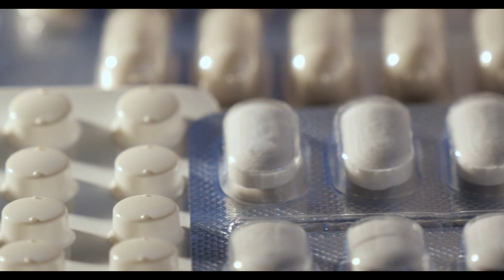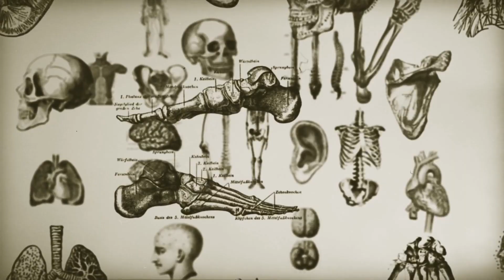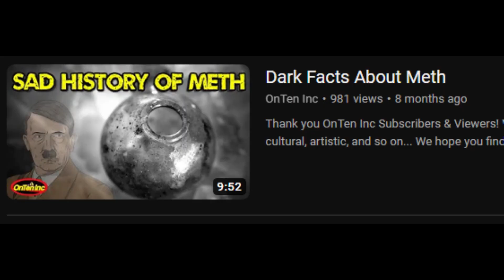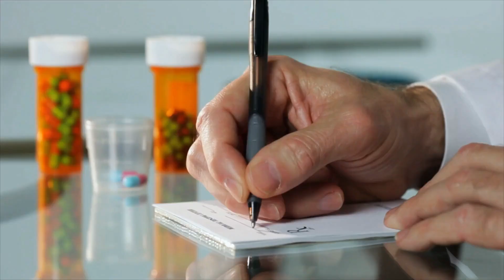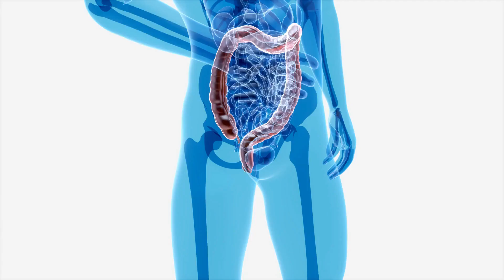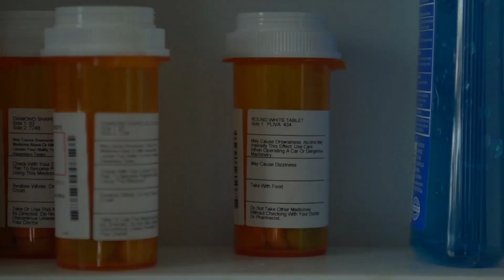The Dark Truth About Methadone